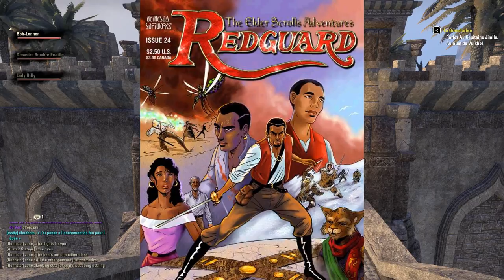SECRETS D'HISTOIRE sur TESO : LES CORBACS PASSENT A L'ATTAQUE !! avec Krayn & Desastre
**Avec la voix de Stéphane Bern**
Après Morrowind, et la magnifique île de Vvardenfell sur The Elder Scrolls Online, nous allons partir à la découverte de l'imprenable cité mécanique, la création exclusive de l'un des trois grands divins du Tribunal !! Explorons main dans la main l'immense gloire architecturale de la cité de Sotha Sil et perdons nous dans les rouages ancestraux d'un véritable univers fait par la main d'un génie...
**Fin de la voix Stéphane Bern**

En attendant la sortie de leur prochaine extension, on explore les tréfonds de la cité mécanique !! Et même que y'a plein de lore et que y'a du drama ! Bref, on va se saucer l'histoire principale et baver devant le seul et unique Divayth Fyr !! *Bobgasm*

Vous pouvez aussi nous suivre :
Sur Facebook :

PS : C'est une rediff d'un live en opé spé. Du coup, est-ce que c'est vraiment une opé spé sur Youtube ? Est-ce que ça se transmet ? Aucune idée. =D